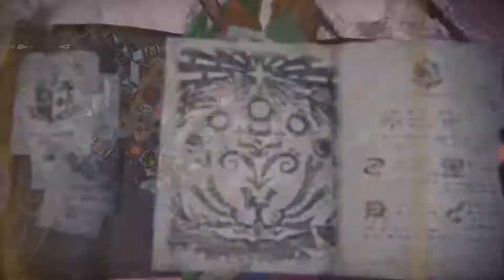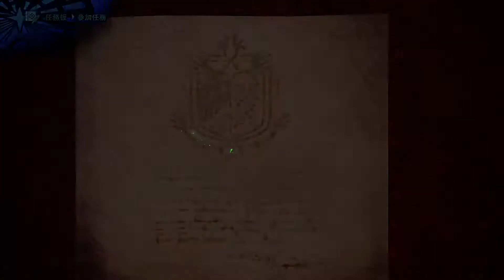Monster Hunter World: Iceborne_20191007131052